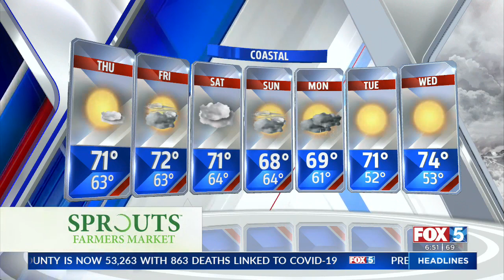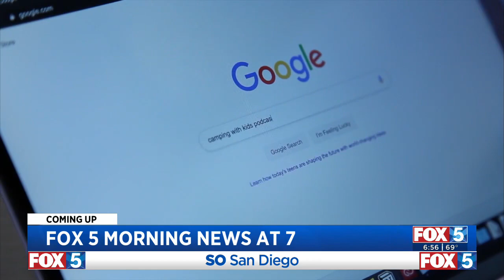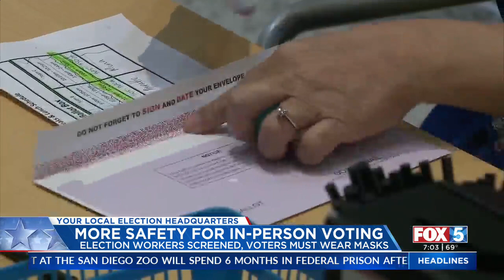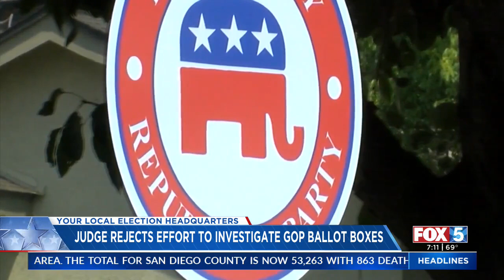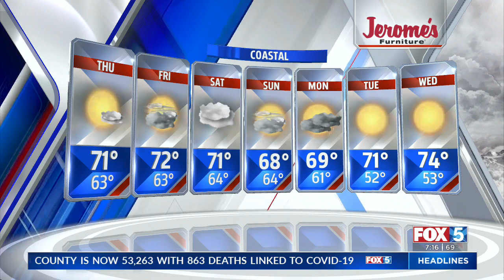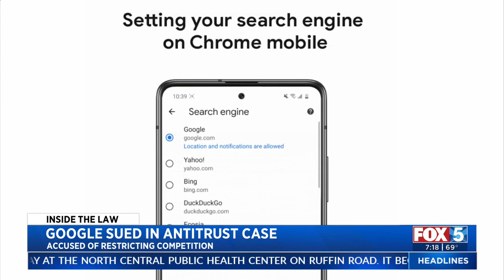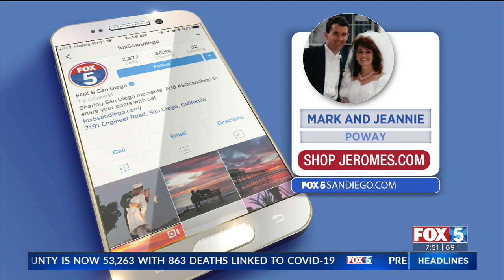2021 McLaren 765 Debuts In San Diego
Heather Lake is live in La Jolla with a look at one of the fastest cars on the market.